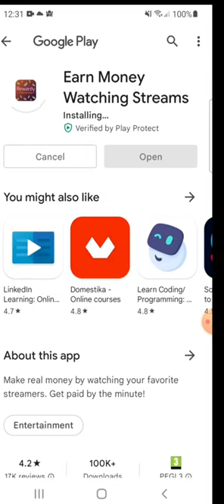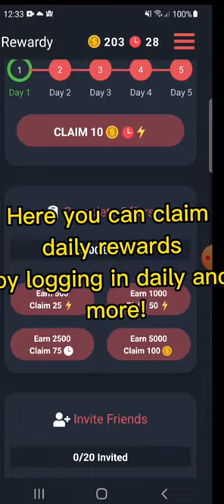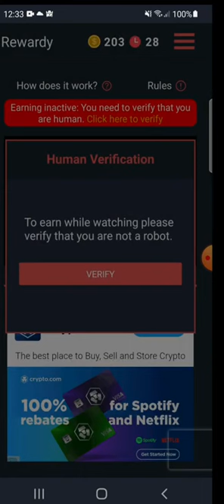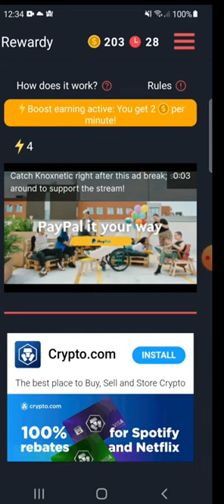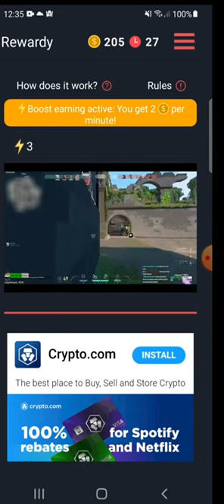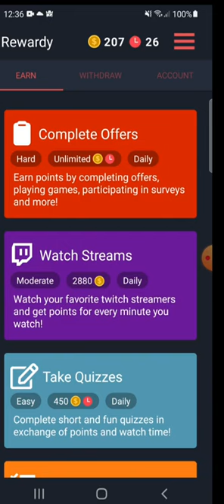Earn Money By Watching Videos! Rewardy Review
Did You Ever Want To Earn LEGIT Money By Watching Streams? Well, Today I Will Be Showing You A LEGIT Money App Named Rewardy. Is it legit or a scam? LET'S FIND OUT!